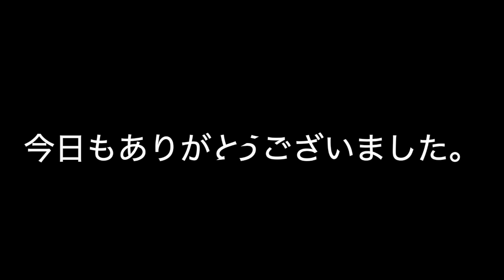今日のよーてー イタズラ編です